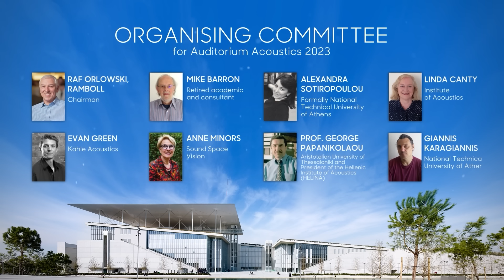Auditorium Acoustics 2023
The Institute of Acoustics has the great pleasure to announce it is holding the 11th International Conference on Auditorium Acoustics 2023,28-30 September at the Stavros Niarchos Foundation Cultural Center, Athens, Greece.

Designed by the acclaimed Renzo Piano Building Workshop, with the acoustic design by Arup. The SNFCC was nominated by the Royal Institute of British Architects for its International Architecture Prize 2018, the only Greek nominee in 30 countries.

We look forward to welcoming our friends and colleagues from all over the world to present your latest ideas, projects and research.

Raf Orlowski, Chairman